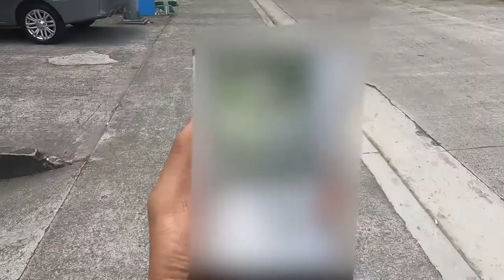Drone Shot kuno...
bait video for lead gen peeps.